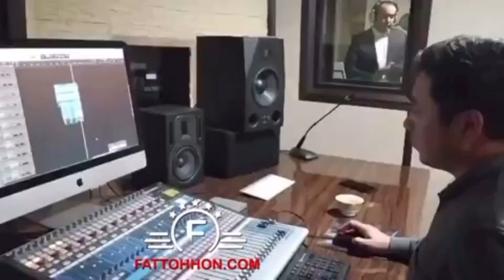OZODBEK NAZARBEKOV SAYLOV OLDIDAN...